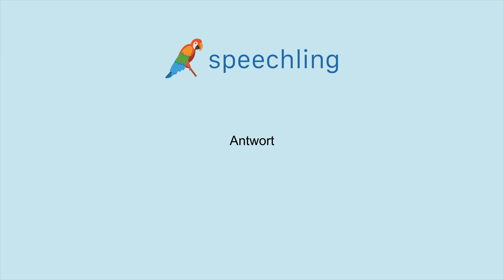How to say "Answer" in German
Male Voice:
Antwort

Female Voice:
Antwort

Male Voice Translation:
Answer

Female Voice Translation:
Answer